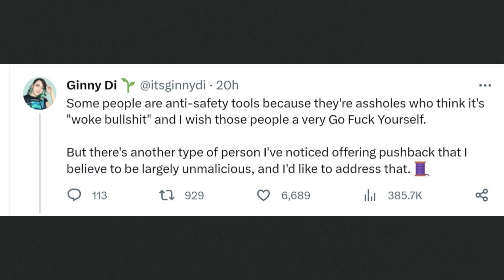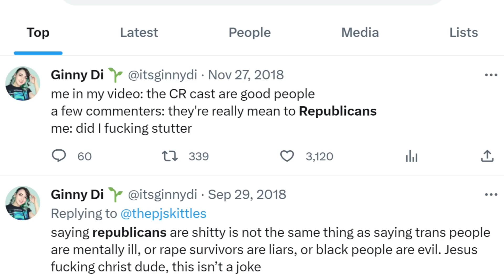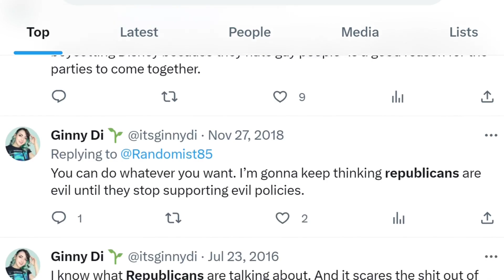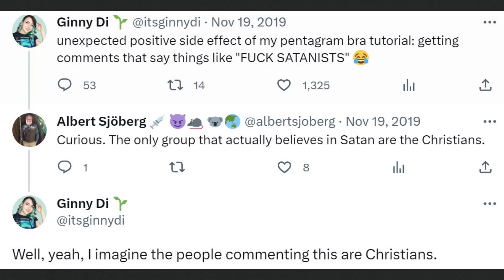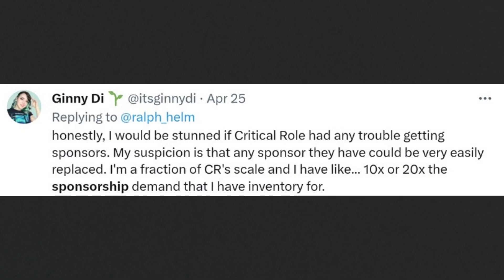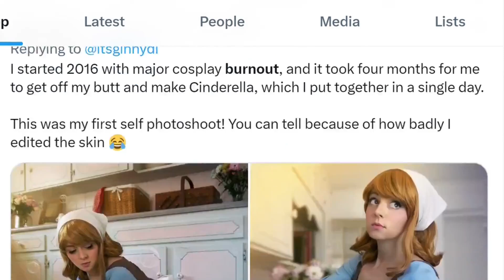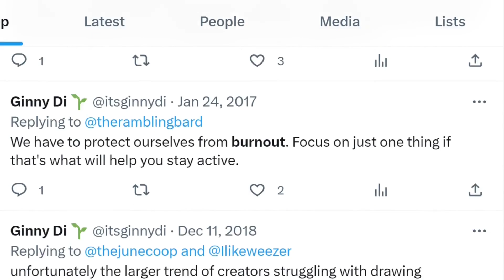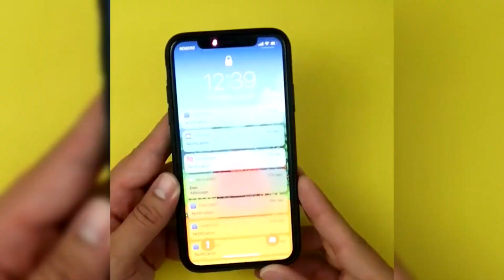Meet the Real Ginny Di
Check out some great miniatures and lots more from our friends James and Megan over at Neckbeardia!

Check out the incredible Gameboy Phone Cases here!

This channel often features satire, parody, commentary and critique mixed with factual news reporting. All references to politicians, celebrities and/or other personalities that are critiqued and/or commented upon that are based on real people are identified as such.